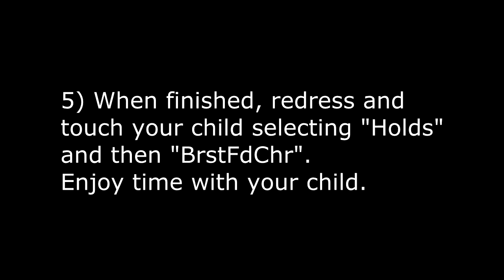FUNSIES IntelliGrow Babies - Breastfeeding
Breastfeeding your precious child with FUNSIES IntelliGrow Breastfeeding Chair (released March 1, 2016)